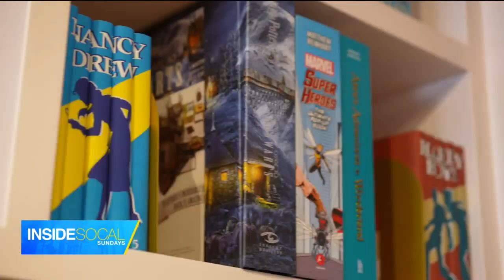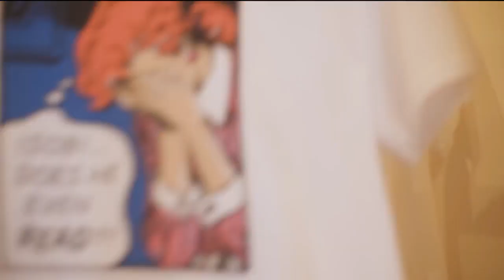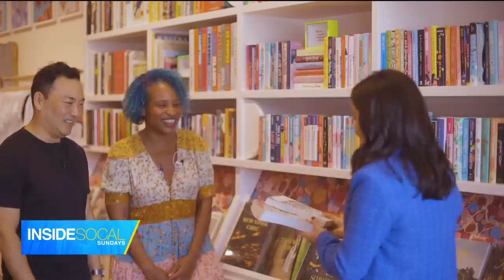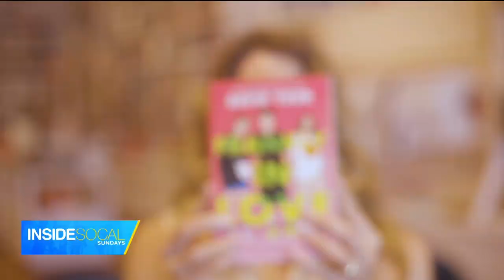Inside SoCal (Book Worms) (10/8)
The love of books brings a 17-year-old's bookstore and two New York Times bestselling authors together. Erica Olsen reports.